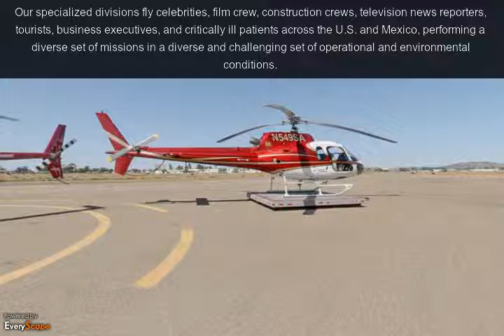Corporate Helicopters | San Diego, CA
Corporate Helicopters in San Diego, CA provides a full range of helicopter services: from charters and tours, to aerial filming for major motion pictures, complex utility contracts, and more. To Interact with this YP360 Virtual Tour